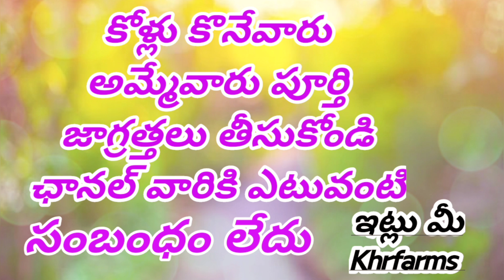చాలా తక్కువ ధరలో#7416860377 ఉన్నాయి పెట్టలు పట్టా khrfarms perucross pettalu